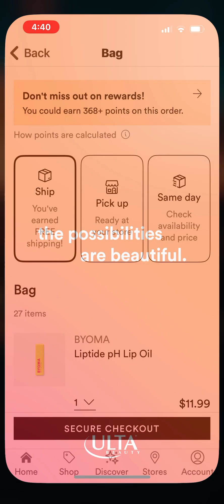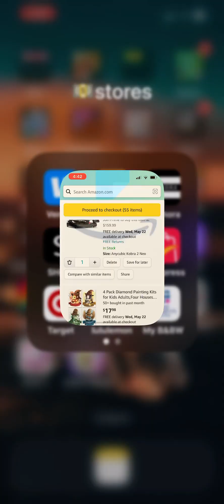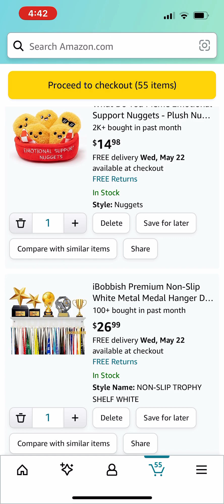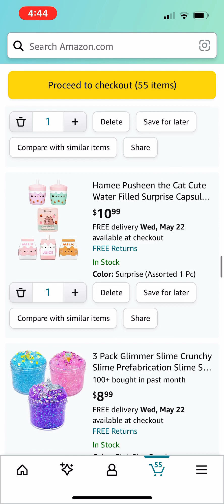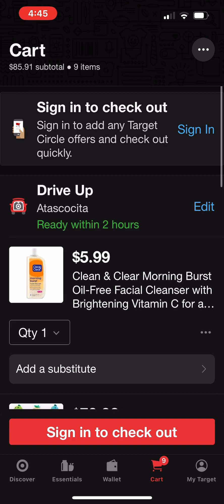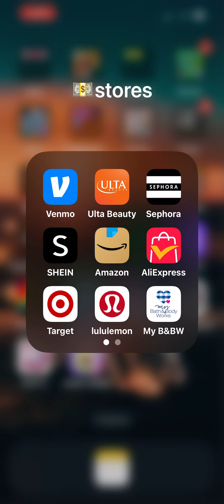May 16, 2024